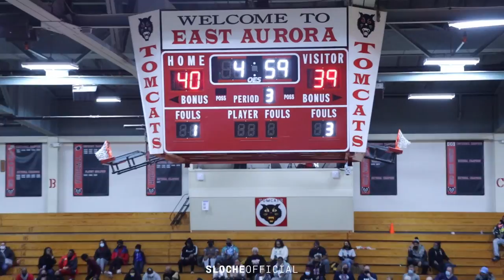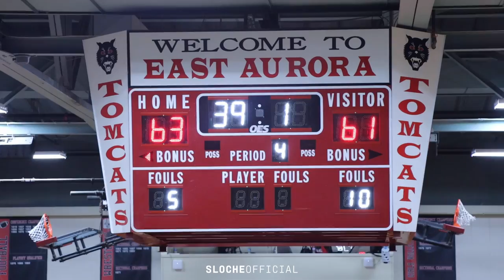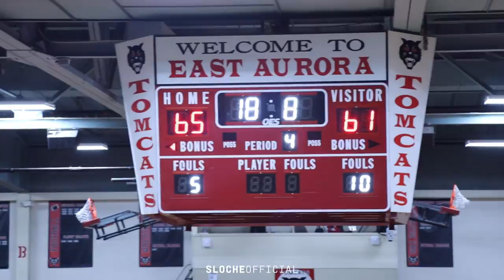THEY HATE EACH OTHER!! | Illinois Rivalry Got HEATED Quick!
West Aurora (red) vs. East Aurora (white) is known as one of the most heated rivalries in Illinois. This game definitely lived up to the hype.